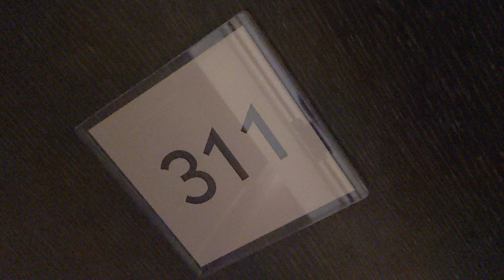Premier Inn Staines Upon Thames Room 221